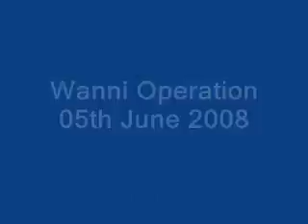Wanni Operation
LTTE terrorists beating off by victorious SL Army